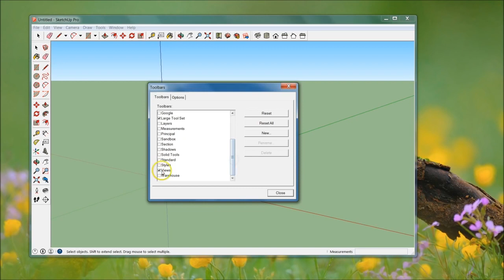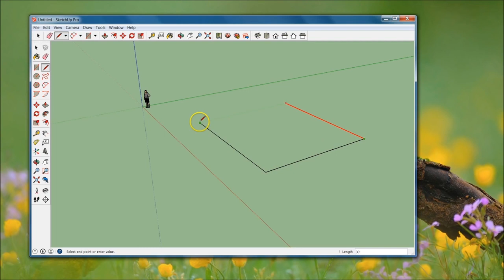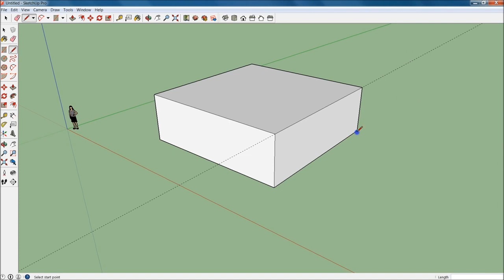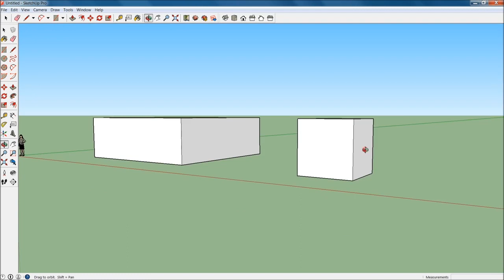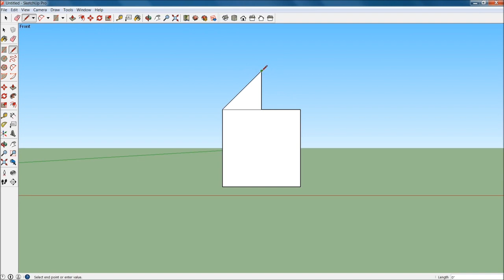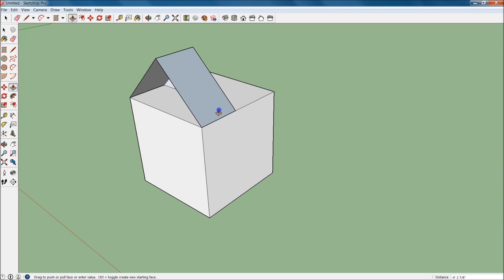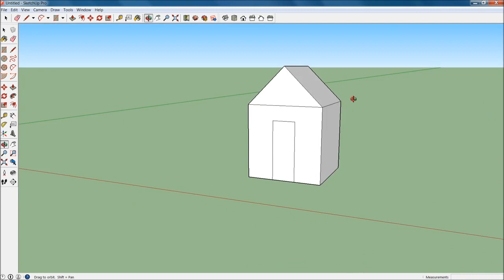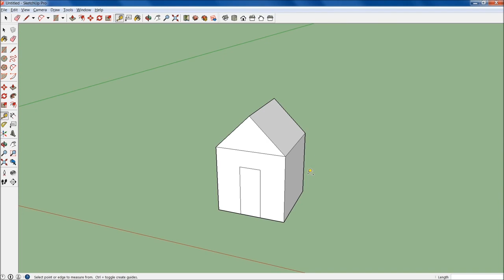Beginner SketchUp Tutorial 01